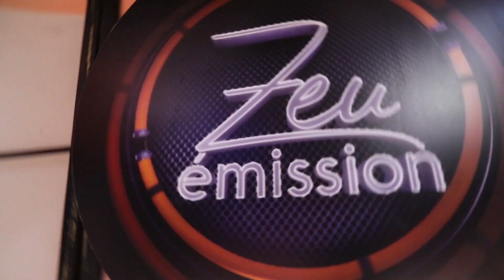Zeu émission épisode 12 : Bande -annonce